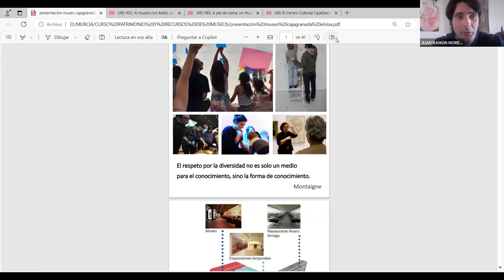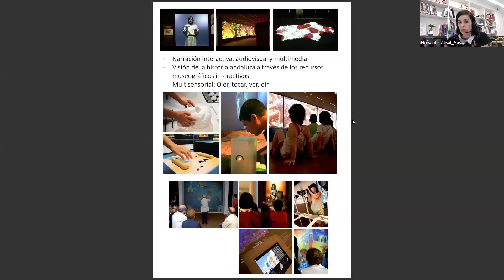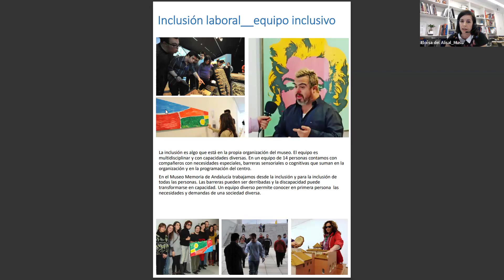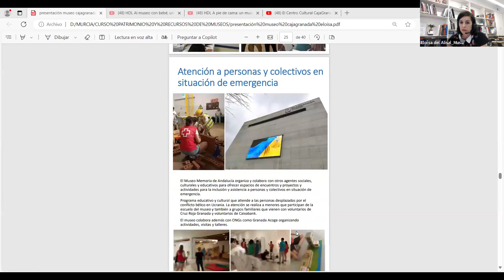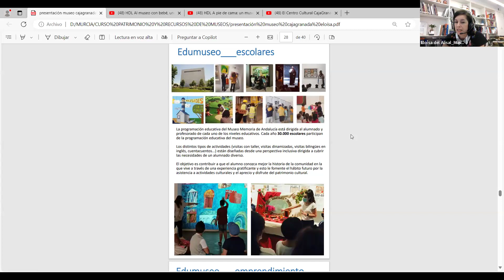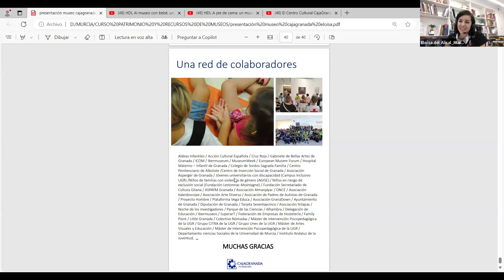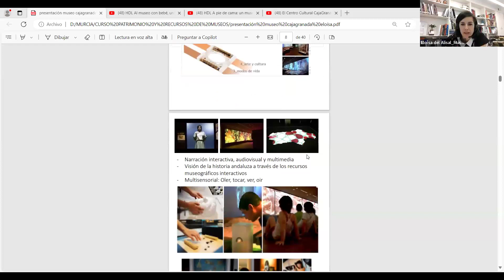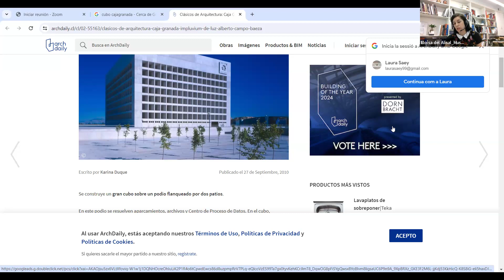Sesión 5 "El museo inclusivo" por Eloísa del Alisal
Quinta sesión del curso "Patrimonio y recursos de museos para comprender la desigualdad y las narrativas alternativas". En esta ocasión nos habla del museo como espacio inclusivo Eloísa del Alisal, directora del Museo de la Memoria de Andalucía.